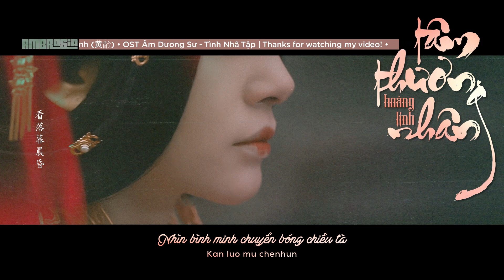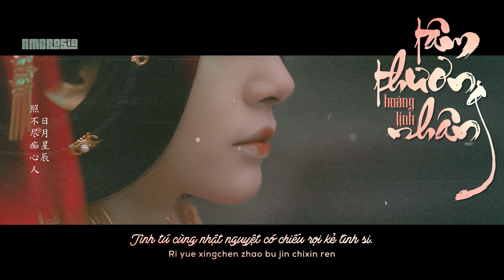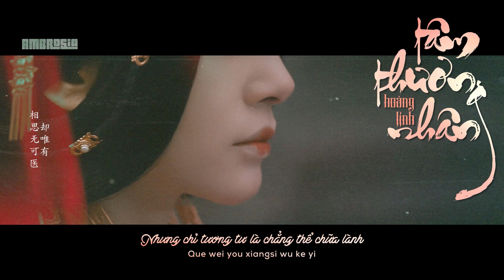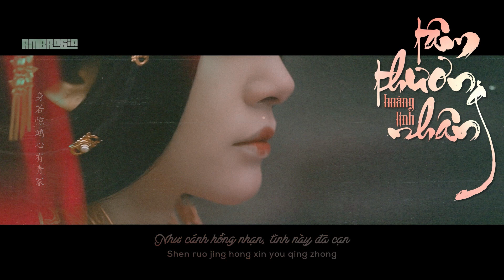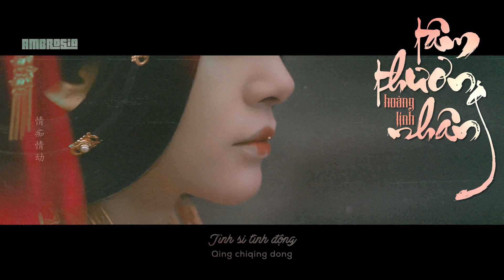♩ vietsub | Tâm Thương Nhân - Hoàng Linh | 心殇人 - 黄龄 | Âm Dương Sư - Tình Nhã Tập OST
⋮ 💔 ≒ Lòng ta có người, chẳng sợ năm tháng dài đằng đẵng.

⋮ 💔 ≒ Tâm Thương Nhân (心殇人) ⋮ Hoàng Linh (黄龄)
⋮ 💔 ≒ OST Âm Dương Sư - Tình Nhã Tập

⋮ ⛔ ≒ VUI LÒNG KHÔNG SAO CHÉP BẢN DỊCH, KHÔNG RE-UP VIDEO!

⋮ 🌼 ≒ Vietsub + Edit video: @LinLinAmbrosia

⋮ 🌼 ≒ Link MP3:

⋮ 🌼 ≒ Lyrics:

看落暮晨昏 擦亮 一盏孤灯

听满城笛声 吹痛着痴心人

秋风的余温 夜雨淋湿归程

旧城门 轻轻锁上一个人

身有三千疾 却唯有 相思无可医

琴弦知别离 但心霜无从寄

青丝断愁绪 与君煮酒共寒衣

来不及 唱完这首离别曲

只愿这一生 等一个有心人

不怕岁月深 碾过我的年轮

唯恐梦中人 吹痛缘浅情深

来世今生 人间问一问

日月星辰 照不尽 痴心人

远山风雨声 敲打谁的心门

眼前琉璃灯 照不亮身上尘

孤影伴孤身 相思浮浮沉沉

心上人 可知心殇多伤人

春来山花醉 与君竹马弄青梅

再一回 曲终人散旧梦归

我有心上人 不怕岁月深

就算浪掷 这一生 缘浅情深

青丝霜雪染 良辰美景似当年

我如新月而你宛如少年

身若惊鸿 心有青冢

爱恨玲珑 情有独钟

天地鸿蒙 枷锁重重

⋮ 💌 ≒ 𝓽𝓱𝓪𝓷𝓴 𝔂'𝓪𝓵𝓵
𝕗𝕣𝕠𝕞﹏𝓐𝓶𝓫𝓻𝓸𝓼𝓲𝓪